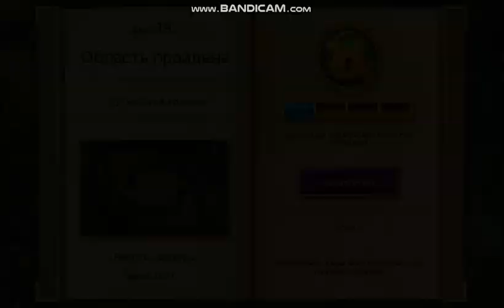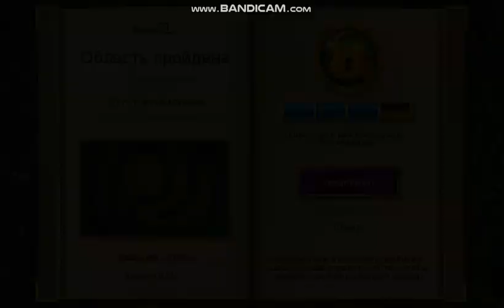Sparkle 2часть 3